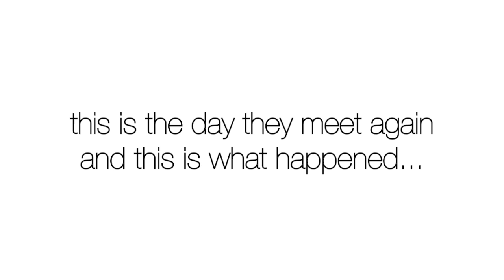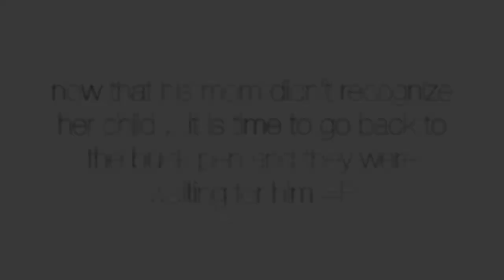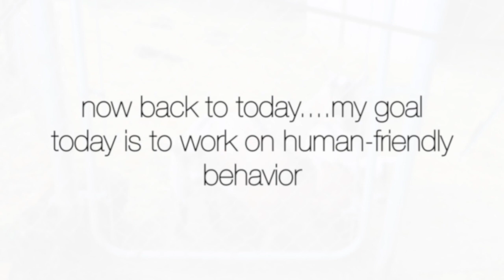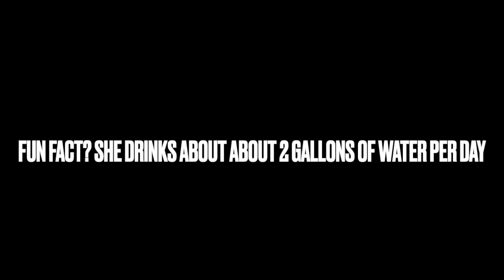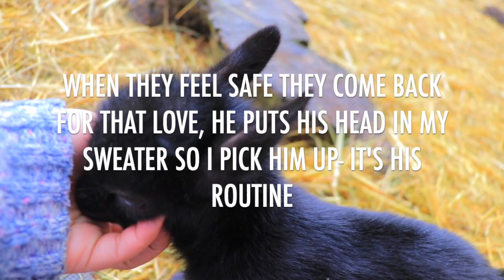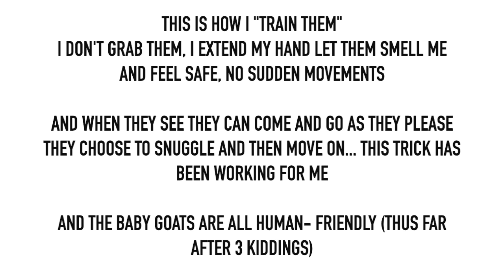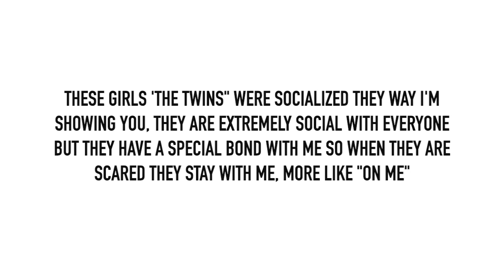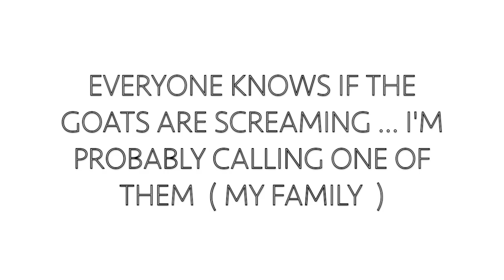Mom and Baby reunited after 6 months| How to- friendly baby goats| easy & watch what happened!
In this video: Mom and Baby reunited after 6 months| How to- friendly baby goats| easy & watch what happened!

0:00 -  02:22  Taz meets his mom after 6 months and this is what happened.
02:23 - 03:30   An afternoon training baby goats session starts
03:31 - 04:04  Letting them decide where they feel safe, they can come out or stay in
04:05 -  04:59  The babies need to feel safe, including the twins ( who are 8 months old)
05:00 -  05:38 When a baby goat is "bonded" with her human this is what I do ( Mr Black example)
05:39 -06:42   Training a skittish baby goat ( tips on how I do it ) example Mr White
06:43 - 07:02  How Clara is doing and looking after having quads
07:03 -  08:23  Gaia and Bri are jealous of our new "Little Girl" & getting their "hop" on to make you smile
08:25 -  08:38 Clara protecting her kids from the others
08:39 - 09:10  sweet moments between baby goats and mom
09:10 -  10:34   The twins find comfort in me.  I love on the twins while I try to help her make friends with the babies
10:34 to 11:27 MUST WATCH... when I call my daughter ( or anybody screaming my head off) THEY CALLED THEM TOO UNTIL THEY COME =P it's here on video  (this is the proof lol)